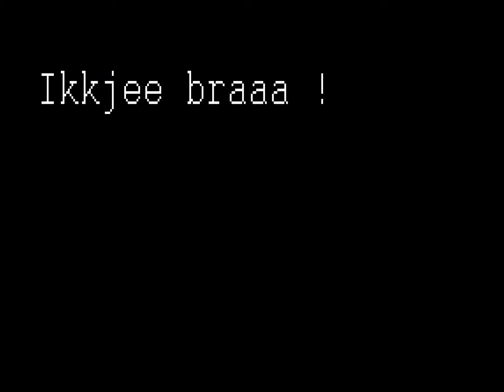Testing av Kaffe / te